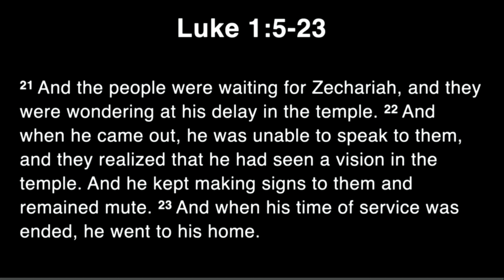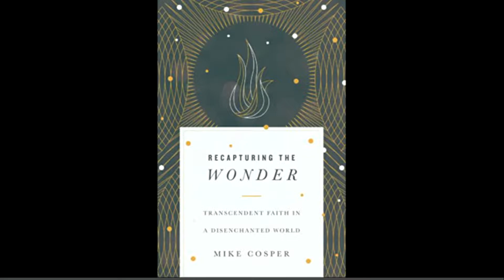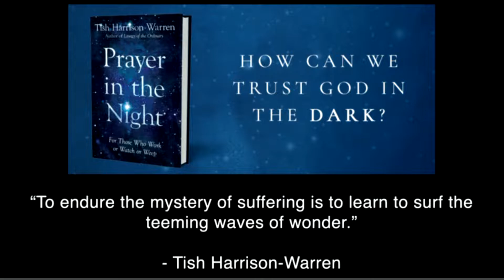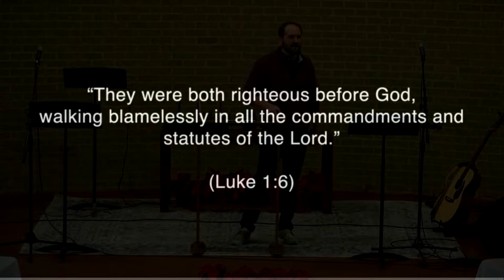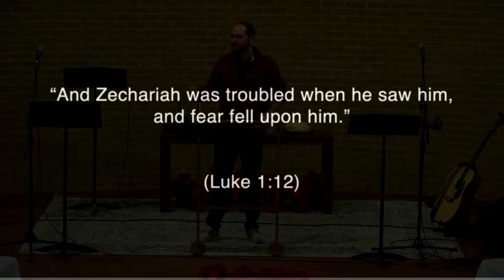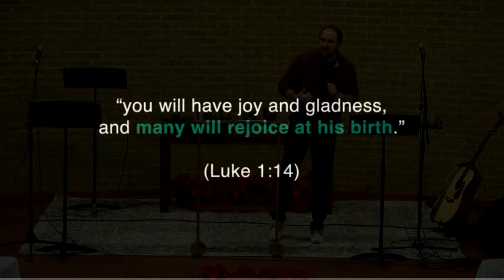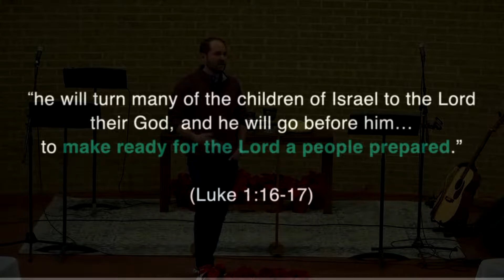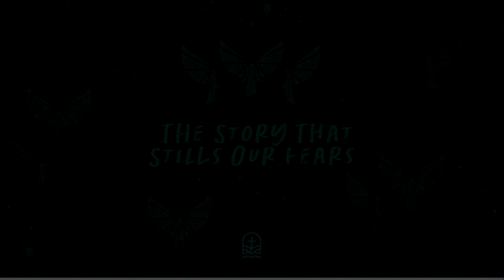Sermon: Zechariah Luke 1 (11/27/22)